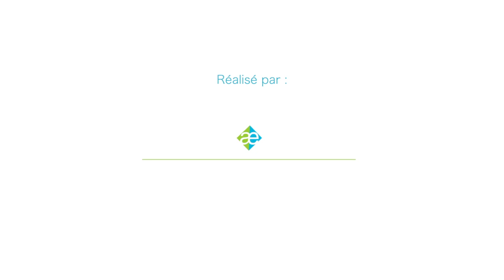Réparer la Terre : un projet de société, un défi d'ingénieur et un métier d'avenir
Les Conférences Inspirantes
Cycle « Carrière » par Carrières & Diplômés en collaboration avec CARAE.

« Nos industries, nos territoires, nos métiers, nos habitudes de vie... La civilisation humaine dépend du capital naturel et des multiples services que nous rend la nature. Pourtant ce capital est mis à rude épreuve : crise climatique et énergétique, effondrement du vivant, surexploitation des ressources, pollutions chroniques. Nous prenons conscience progressivement de l'échelle de ces enjeux. De la nécessité d’entrer dans une ère de préservation, voire de régénération – et non plus de destruction – de ce capital naturel et humain.
Il y a une bonne nouvelle. Partout dans le monde, des femmes et des hommes ont ouvert la voie d'une économie qui conjugue innovation, prospérité, justice sociale et accomplissement personnel. Ces pionniers sont entrepreneurs, dirigeants, ingénieurs, artistes... En s’appuyant sur leurs parcours pratiques et inspirants, nous revisiterons ensemble la RSE (responsabilité sociétale des entreprises). Je vous invite, en tant que futurs ingénieurs, à explorer leurs talents, leurs compétences et surtout leur raison d'être avec un nouveau regard.
Nous pouvons imaginer ensemble et de manière très concrète, comment participer au mouvement de l’économie régénérative, en privilégiant l'impact social et environnemental. Cela nécessite d'entrer dans des processus innovants, en mobilisant des principes et outils désormais connus : économie circulaire, économie de fonctionnalité, biomimétisme, agroécologie, écoconception, design circulaire.
Bienvenue dans un nouveau monde : le vôtre. »

Walter BOUVAIS
Entrepreneur, auteur, conférencier │Cofondateur d'Open Lande